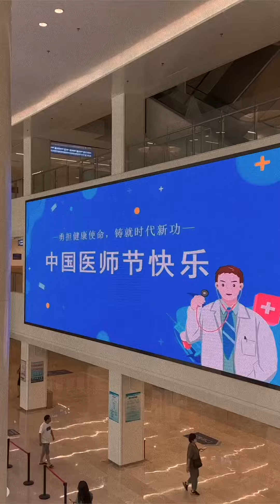我愛上海話 Ep.686 假如上海媽媽當一天醫生 by 嗶嗶道